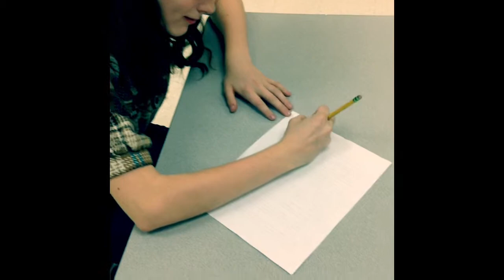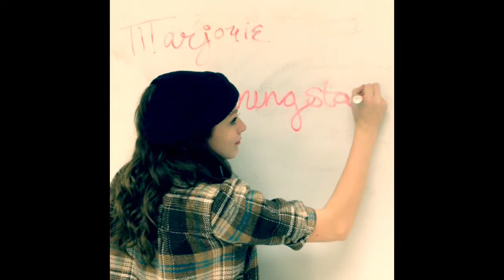Marjorie Morningstar Trailer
My trailer for Mrs. Greco's honors English class final, based on the book Marjorie Morningstar